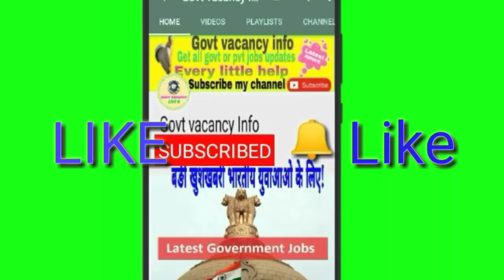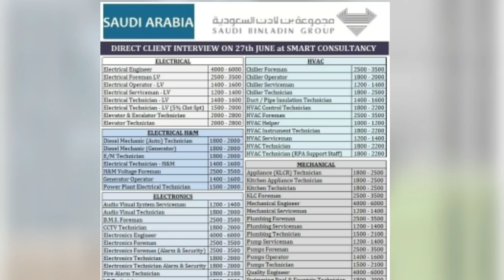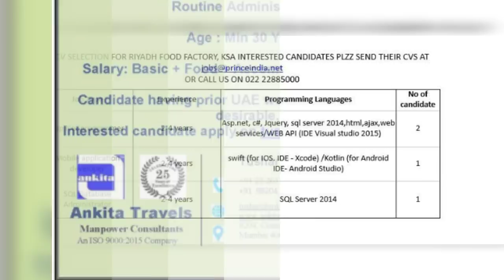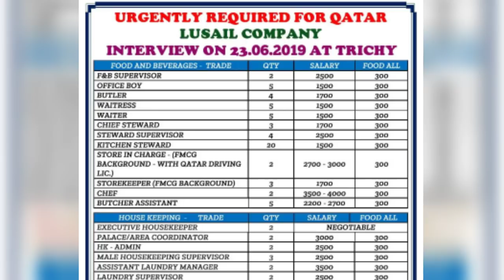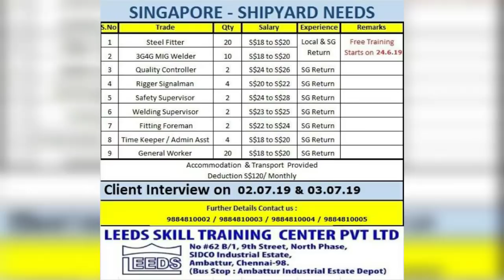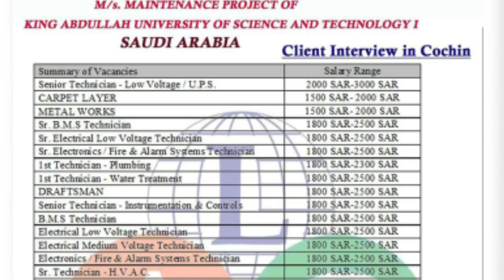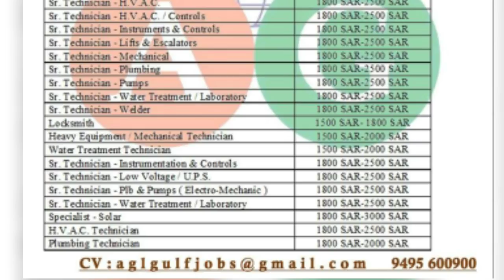Gulf Jobs epaper today 23 june 2019 | Walkin interviews | Govt vacancy info / hindi /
Mumbai assignment
Gulf jobs
Abroad job